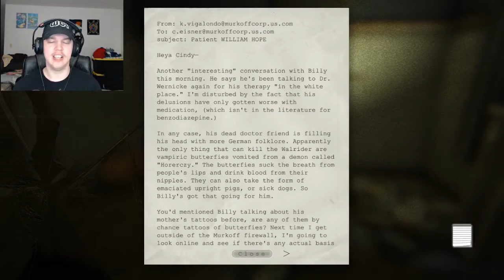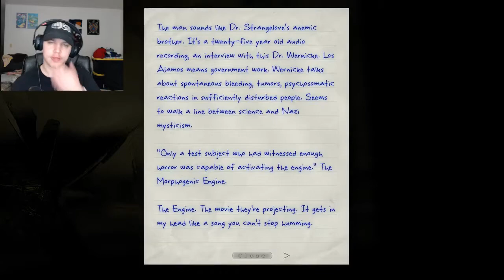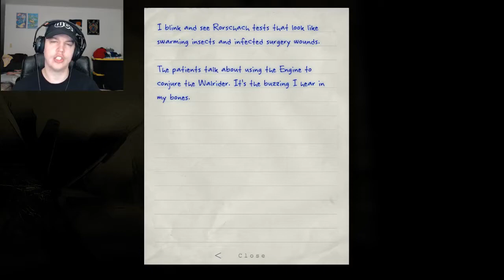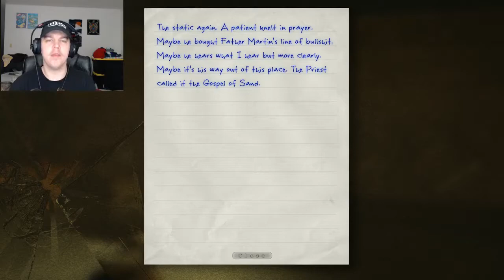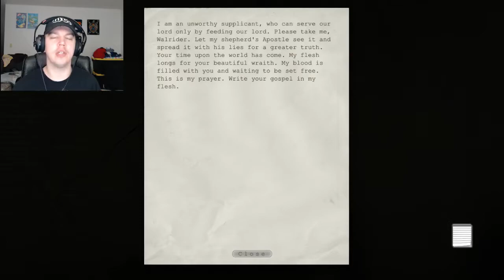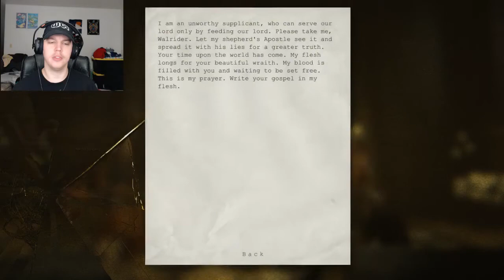Father Martin burns Quietly | Outlast | part #9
So this is the second video that I had the sound glitch so I am sorry that this video will also have no game sound but it has two other glitches in it lol. I hope you guys understand and still enjoy the video!

Thank you guys so much for watching this video if you liked it make sure to press down on that like button like there is no tomorrow and don't be afraid to leave a comment!